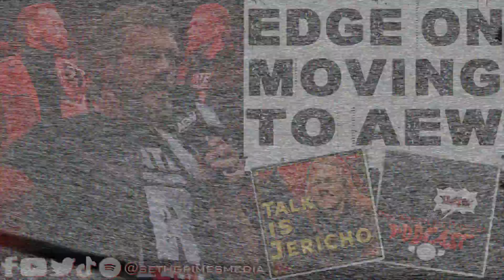Tony Khan's Rough Week | Pro Wrestling Podcast Podcast Ep 092 Full Episode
This week on the Pro Wrestling Podcast Podcast:
- Is Vince McMahon Just A figure head for WWE?/ Pushed Out?
-Tony Khan's X rants, horrible interview, and controversial storyline
- CM Punk Rejected by WWE? What now? Did Meltzer lie?
- Adam Copeland / Edge on Talks is Jericho about jump to AEW
- Iron Claw Trailer reaction and review
- Billy Corgan on NWA Rebooting the territory system and gets a TV Deal?

Tony Khan on AEW's Title Tuesday and the Back Stage Incident with CM Punk | The Dan Le Batard Show:

The Pro Wrestling Podcast Podcast is a clip show reviewing everything going on outside the ring in the world of professional wrestling. From all the top podcasts to YouTube shows and media interviews. It’s Talk Soup meets Pro Wrestling podcasts

Listen each and every week as host Seth Grimes breaks down the best highlights from all of your favorite pro wrestling podcasts.

Seth Grimes is an independent Author, Podcaster, Rapper, Host, Pundit, Journalist, Graphic Designer, Editor, Content Producer, and Hulkamaniac BROTHER!

A United Underworld Media production

This video contains unauthorized clips from other content providers which we do not own nor do we claim to own or have created. Nor do we have permission to use. Any clips or other copyright protected content in this video are strictly for the use of parody, reporting, critiquing, or review, legal under section 107 of the Copyright Act otherwise known as the Fair Use Act “the fair use of a copyrighted work […] for purposes such as criticism, comment, news reporting, teaching (including multiple copies for classroom use), scholarship, or research, is not an infringement of copyright.”

Where i react to music videos, movie trailers, and so much more!

The Gathering: A Bold Journey Into the Belly of the Juggalo Underworld

Written By Seth Grimes & Narrated By Henry Shrader

Check out the WALK N BRAWL! The Rowdiest Gaming Show on all of the internet! Join Host Seth Grimes as he plays through classic and obscure Fighting Video Games!